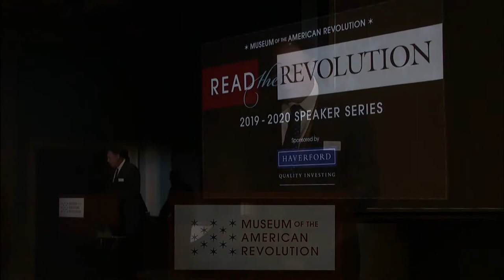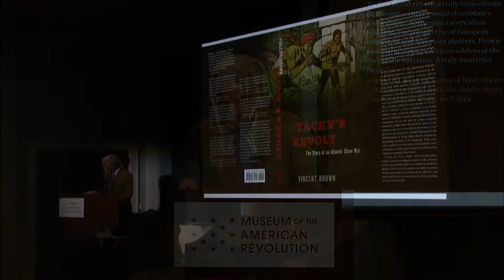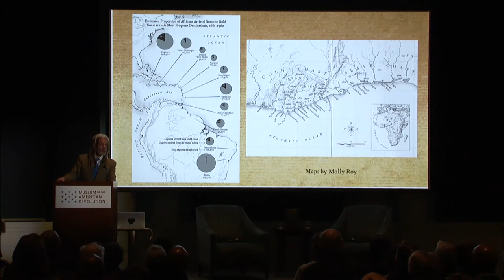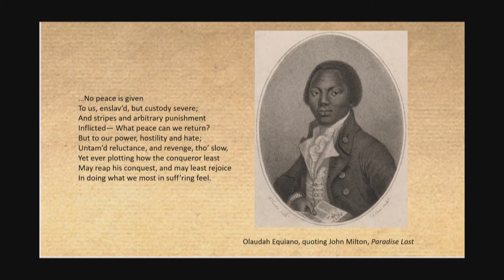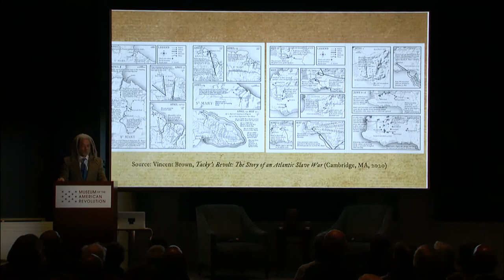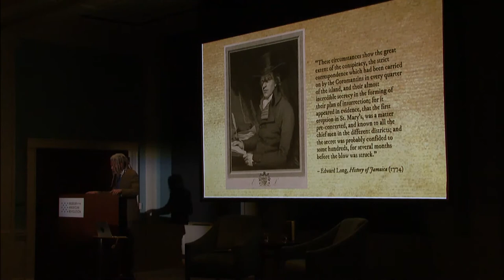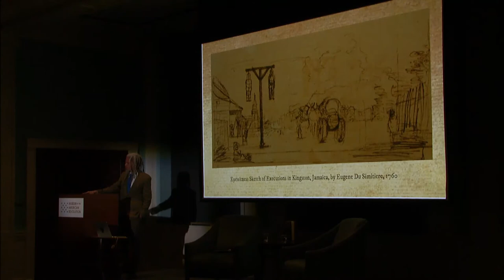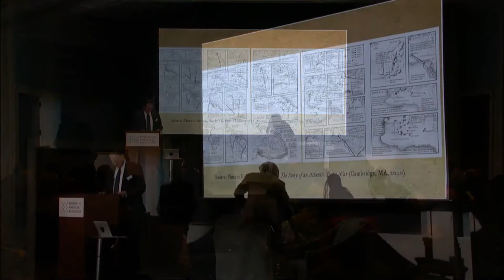Vincent Brown on "Tacky’s Revolt: The Story of an Atlantic Slave War"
Harvard University historian Dr. Vincent Brown discussed his new book, Tacky's Revolt: The Story of an Atlantic Slave War, in February 2020 as part of the Museum of the American Revolution's Read the Revolution Speaker Series. The book and discussion offer a gripping account of how the largest slave revolt in the Atlantic world connected Europe, Africa, and America, and speaks to our understanding of wars on terror today.